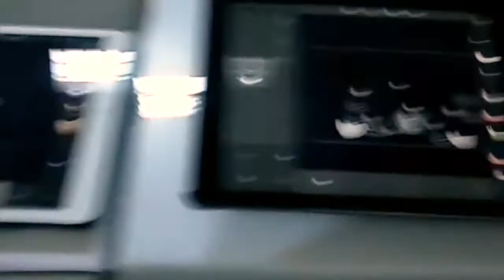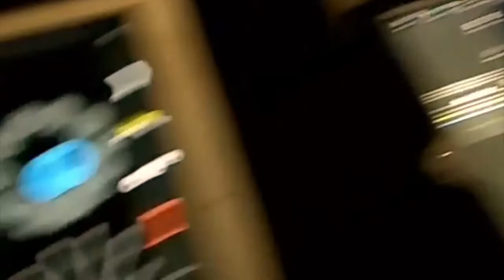kidsbit festival perugia 2018 tagtool sessions